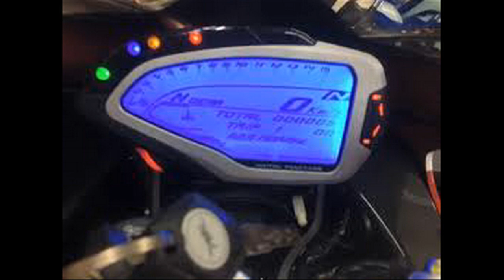Tin nhanh 24/7 - Chi tiết siêu mô tô MV Agusta F4 RC tại Việt Nam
Ngắm chi tiết siêu mô tô MV Agusta F4 RC tại Việt Nam. Siêu mô tô MV Agusta F4 RC được sản xuất giới hạn chỉ 250 chiếc, sở hữu sức mạnh 205 mã lực, trọng lượng không tải chỉ 175kg cùng giá bán tại thị trường Việt Nam vào khoảng 1,35 tỷ đồng...